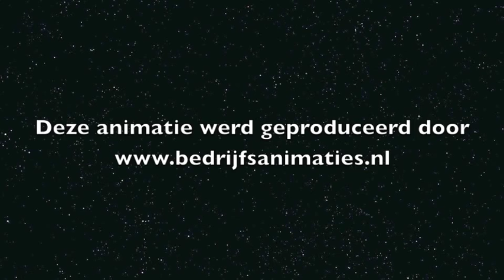Maak kennis met MedicijnBalans.m4v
MedicijnBalans van het Instituut voor Verantwoord Medicijngebruik (IVM) biedt feitelijke informatie en een interactief discussieplatform over nieuwe geneesmiddelen voor zorgprofessionals. Meer informatie staat op